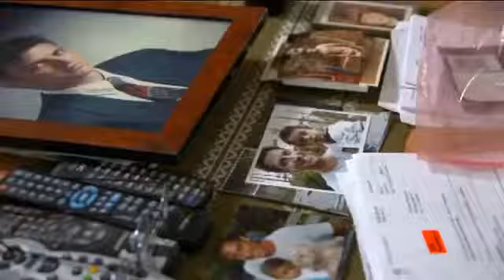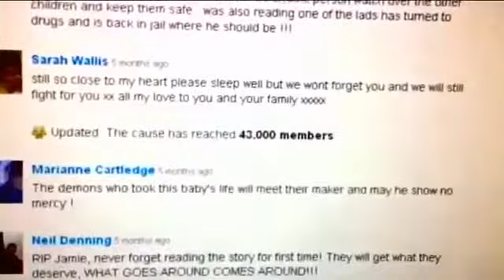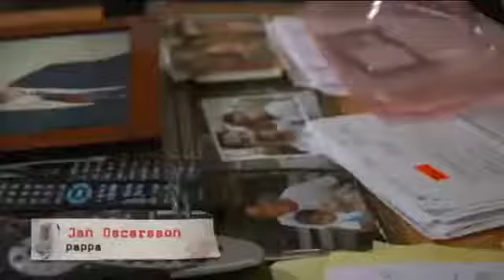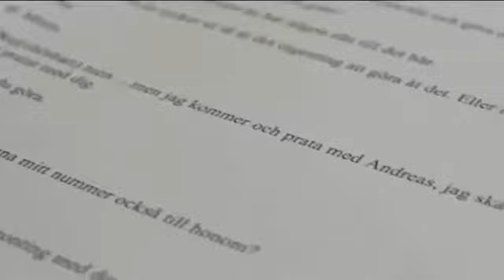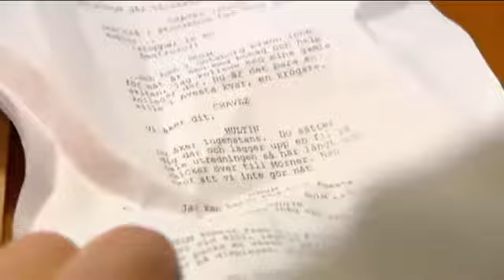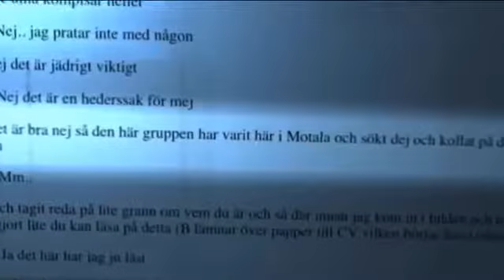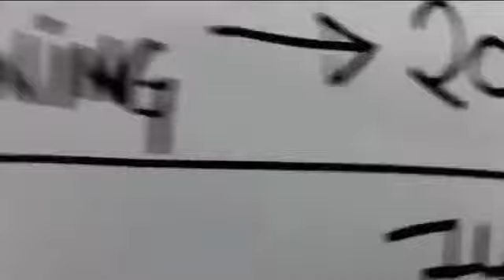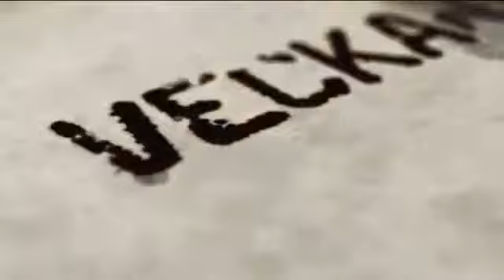Veckans Brott - s03e08 (2011)